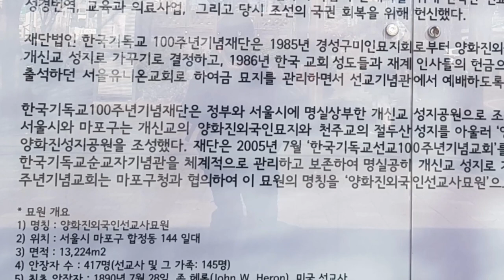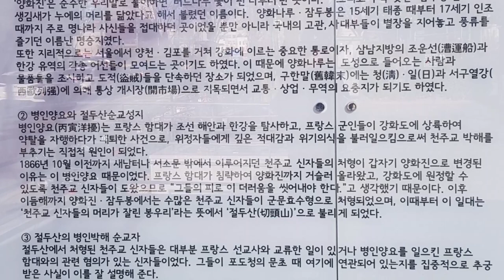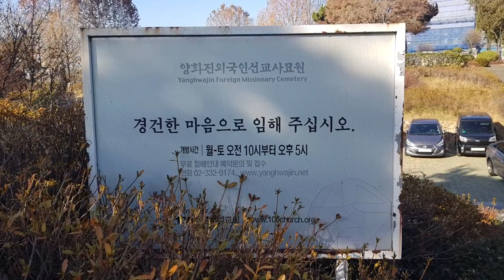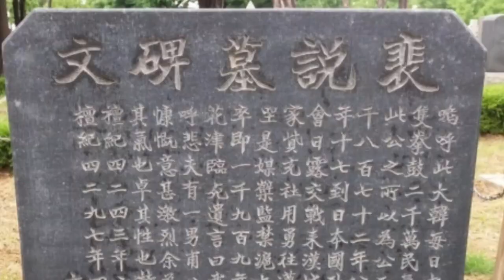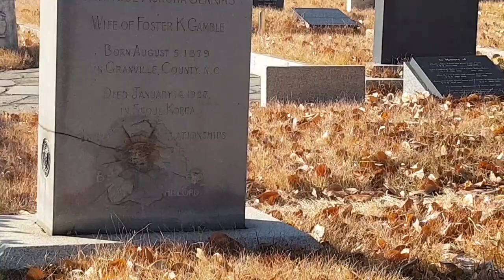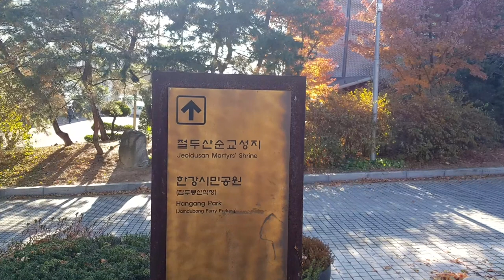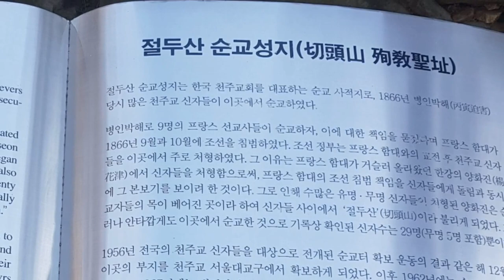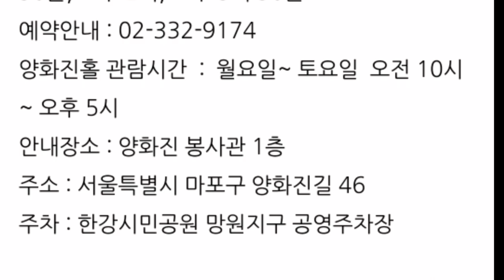Yanghwajin Foreign Missionary Cemetery.양화진 외국인 선교사묘원 탐방.19.12.07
A cemetery located at 144 Hapjeong-dong, Mapo-gu, Seoul.

It was built in the narrator near Hapjeong Station, right next to the holy land of Jeoldusan. Originally, it was called Yanghwajin because it was a port and Yanghwajin, a camp for defending Yanghwanaru. Since Seoul Subway Line 2 is located close to the uphill road from Hapjeong Station to the Dangsan Railway Bridge, when you are indoors, you can hear a low roaring sound when you are indoors, but it is the sound of passing by the subway.

There are more than 500 graves of foreigners who have contributed to the religious, media, and educational circles of the Republic of Korea since Emperor Gojong. Among them, the number of Protestant missionaries and their family members was 145. There are many people who are related to Korean modern history. The publisher of the Korea Daily Newspaper, Ernest Bethel (Excretion), Presbyterian Missionary Horus Grant Underwood, Founder of the Baejae Institute, Henry Appenzeller [1], Founder of the Chemical Society Mary Scranton, Founder of Yonsei University Severance Hospital Douglas B. Avison, Methodist Missionary Independence Movement Also included are the tombs of Dr. Homer Hulbert, who played a major role in the development of Hangeul, and musician Franz Eckert, who wrote the Korean national anthem. The first saddled person was J.W.Heron, July 28, 1890.

Because of the image of a foreign Protestant missionary cemetery, it is easy to think that there are only the graves of greetings from the Americas, but there is also a Japanese man named Gaichi Soda (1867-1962). At first, he worked as a Japanese teacher at YMCA, and then as a presbytery evangelist, supported Korea's independence and cared for Korean orphans at the Kamakura Nursery School (now Youngrak Borinwon) in Huam-dong, Yongsan-gu. After the liberation of August 15, he returned to Japan in 1947, then visited Korea again in 1961, and in March 1962, Youngrak Borinwon died at the age of 95. Considering the times, he is a very long-lived person.

It has been around for 100 years and has a unique exotic atmosphere, especially like visiting a foreign park. In fact, in Western cultures, the cemetery is pretty decorated as a kind of memorial park. It feels very different from a domestic cemetery where ghosts and various ghost stories come out in case of ghosts.

Jeoldusanseongji Temple (Catholicism) and Yanghwajinmyo Station (Protestantism) are collectively called Yanghwajinseongji. Mapo-gu tried to tie this together to make it similar to the Catholic-Protestant pan-Christian union project, but was disbanded due to differences of opinion between the two sects. Most of the saddled figures belong to the Presbyterian and Presbyterian Churches, but they still belong to small denominations such as the Anglican Church and the Salvation Army. For reference, although it is said to be a Protestant missionary cemetery, there are quite a few graves of non-Protestant missionaries. There are also unidentified tombstones created recently, as well as some tombstones bearing the Masonic logo.

Until 2005, the site was virtually neglected, but after raising the problems of Protestant religious circles, including Pastor Han Kyung-jik, the officials have been managing it for the centennial church, and the information board has been significantly improved. In addition, on weekends, free guides are provided for each time slot. It is 4 times a day from Monday to Saturday, and it is encouraged to make a reservation in advance, but you can visit the same day. The course consists of watching indoor videos → visiting the cemetery → watching the Yanghwajin Hall, and it takes about 1 hour to 1 hour and 30 minutes in total. In addition, those who guide for a fee are not related to the 100th Anniversary Church.

To get there, get off at Hapjeong Station Exit 7 and walk along the direction of Line 2.